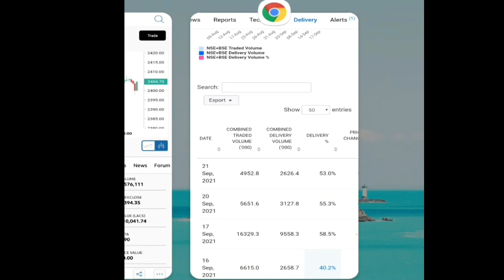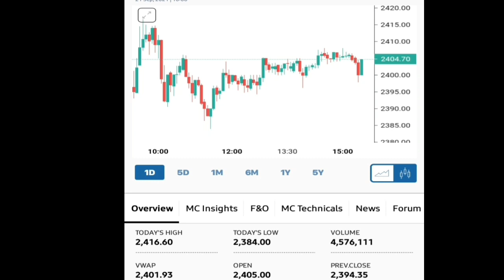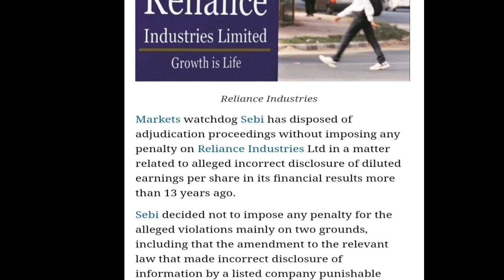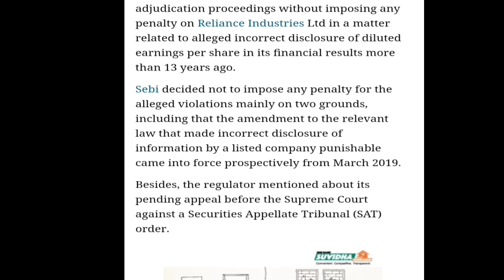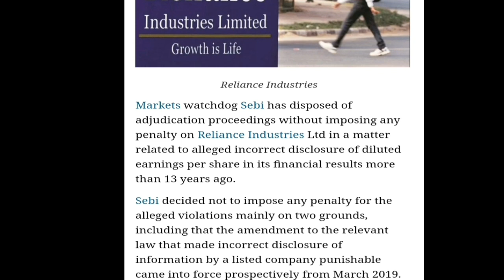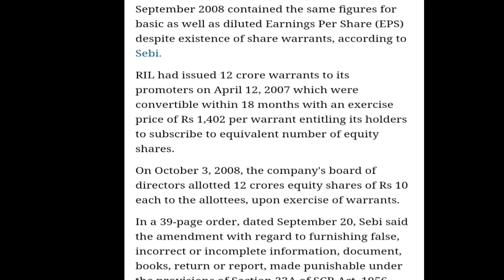Reliance Industries | खुशखबरी है जान लो | SEBI ने दी है बड़ी राहत || Latest Updates